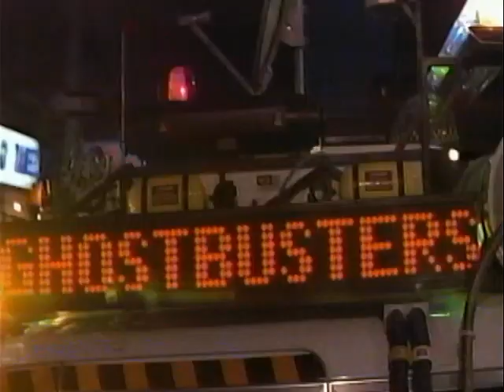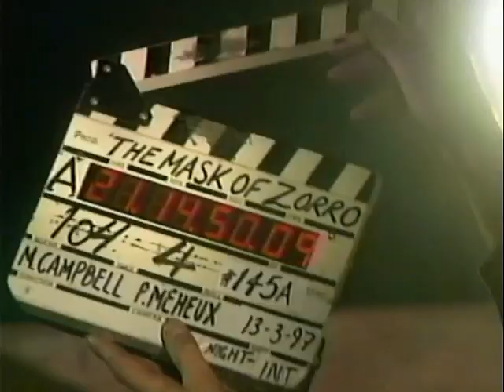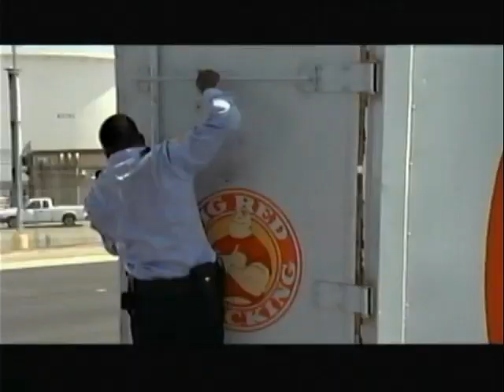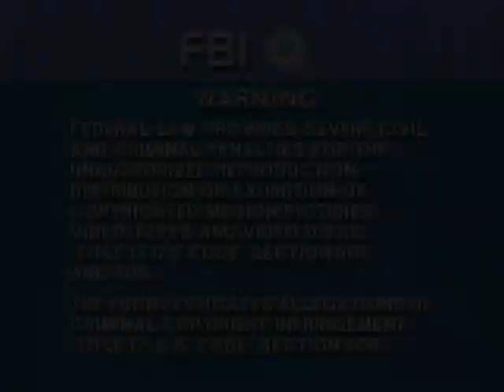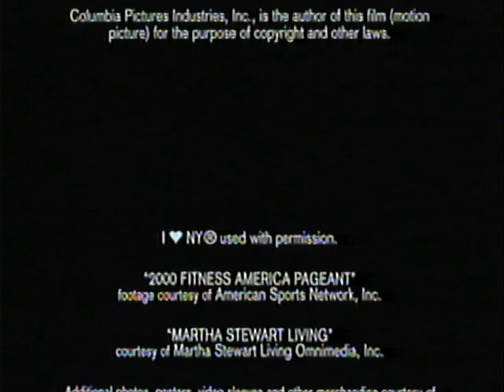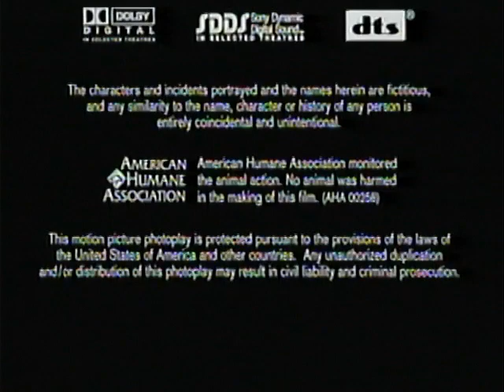Opening/Closing to Men in Black II 2002 VHS (21st Anniversary Edition)